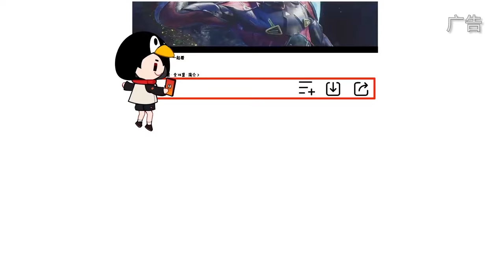🔥💎 EP61-62 罗峰遭遇世界第三强者及手下围攻！法尔焚烧梵印强者！地龙王吞下木伢晶，危机降临！【吞噬星空 Swallowed Star】